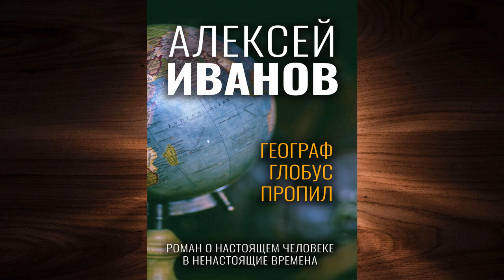Географ глобус пропил (Алексей Иванов) Аудиокнига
Описание книги
Это роман вовсе не о том, что весёлый парень Витька не может в своей жизни обрести опору. И не о том, что молодой учитель географии Служкин влюбляется в собственную ученицу. Это роман о стойкости человека в ситуации, когда нравственные ценности не востребованы обществом.
Роман о том, как много человеку требуется мужества и смирения, чтобы сохранить «„душу живую“», не впасть в озлобление или гордыню, а жить по совести и любви.

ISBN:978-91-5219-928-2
Чтец:А. А. Семенов
Правообладатель:Эвербук